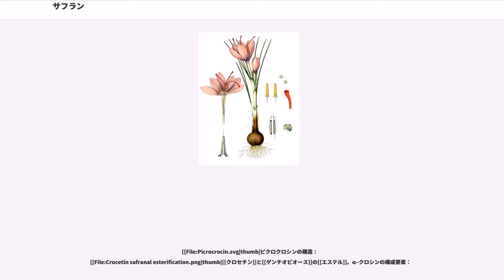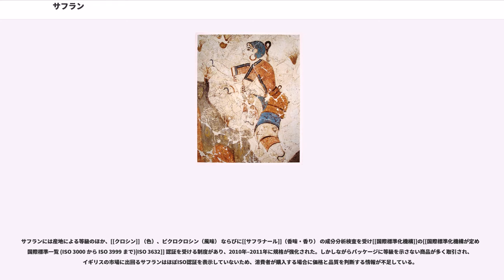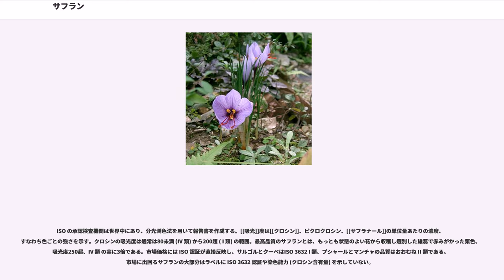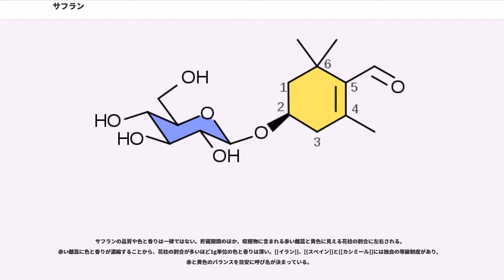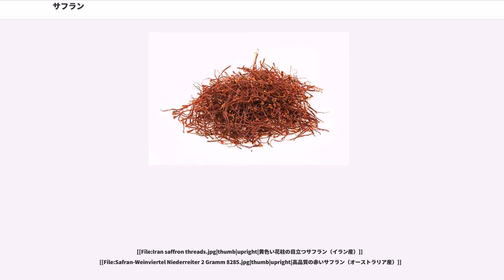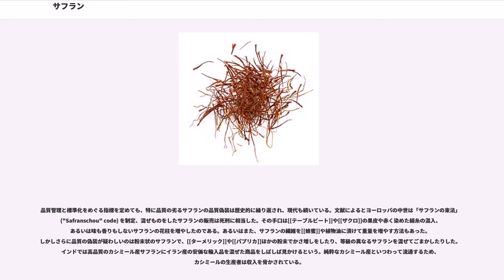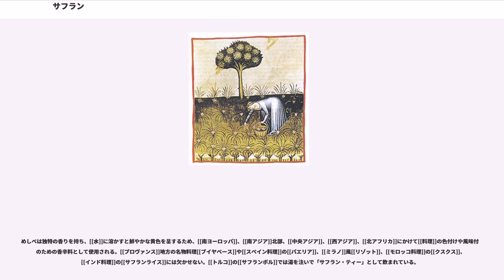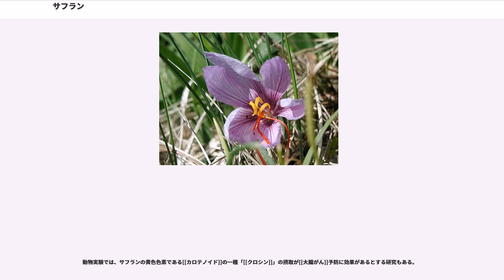サフラン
サフラン（"Crocus sativus"、、、）は、
西南アジア原産で、最初に栽培されたのがギリシアとされる、アヤメ科の多年草およびそのめしべを乾燥させた香辛料をさす。地中海の島で発掘された壁画によると、青銅器時代から栽培されたと考えられる。

別名薬用サフランと呼んで、同属植物で観賞用の花サフラン（クロッカス）、アルカロイドのコルヒチンを含むイヌサフラン科のイヌサフランと区別する (国立健康・栄養研究所のサイトよりイヌサフランの項目参照) 。

サフランは最大20〜30センチメートルに成長すると花を一株に最大4つつけ、3本ずつある鮮やかな深紅の柱頭は単雌蘂の先端部で花柱とともに摘み取って乾燥させ、主に食品の調味料や着色料に使用する。サフランは重量単位で比べると世界で最も高価なスパイスのひとつ。遺伝的に単形クローンであることから分布の拡大は遅く、ユーラシア全域に広がった後に北アフリカ、北アメリカ、およびオセアニアに持ち込まれた。

日本では、咱夫藍の漢字を当てる。洎夫藍、洎夫蘭、泊夫藍などの表記も見られるが、いずれも字音が合わず、誤字である。

成分は、α、β、γ‐カロテン。他に色素配糖体であるクロシン、無色の苦味配糖体 ("picrocrocin")、精油（8-10%、テルペン、テルペンアルコール、エステル）、クロセチンなどを含む。クロシンは水溶性で油には溶けない。香りの主成分はサフラナールである。

サフランの語源には諸説ある。12世紀の古フランス語 "safran" からたどると、ラテン語 ""、さらにペルシャ語 「ザアファラーン」（zaʻfarān زَعْفَرَان）、あるいはさらに古い言葉 "zar-parān (زرپران)" へとさかのぼる可能性もあるという。アラビア語 "az-za'faran" () が語源という指摘もあるが確認されていない。サフラン栽培は3000年以上前から記録に残り、おそらく原種の "Crocus cartwrightianus" から雄蕊が長いものを選別した変異体 "C. sativus" が青銅時代に確立して以来、栽培が続いたものと考えられる。調理に関わる記述にサフランの名が初めて現われたのは、いまから数千年前のペルシャ語の資料である。

紀元前から世界各地でめしべを香辛料・染料・香料・薬用として利用している。古代ギリシアではサフランの黄色を珍重し、王族だけが使うことを許されるロイヤルカラーとされた時代もある。

日本へは江戸時代に薬として伝わった。国内での栽培は、1886年（明治19年）、神奈川県大磯町（旧国府村）の添田辰五郎が病気の母親のため、球根の輸入と栽培を試みたのが始まり。1897年（明治30年）に内務省横浜衛生試験所の認定を受け、商品化・輸出されるようになった。1903年（明治36年）には、辰五郎から球根を譲り受けた吉良文平によって大分県竹田市へ伝わり、同地は名産地になった。現在、日本国内の約8-9割が竹田市で生産されている。他の産地は宮城県塩竈市などである。

野生では見られないの原種は、クレタ島に自生する "Crocus cartwrightianus" と考えられ、あるいは "C. thomasii" と "C. pallasii" 他が原種である可能性がある。サフランは三倍体つまり雄性決定要素による「自家不和合性」を示し、減数分裂異常により個別に有性生殖にいたらない。そのため根茎を分割して植えつけるなど品種改良の手法を経て栄養増殖する。"C. sativus" が "C. cartwrightianus" の変異型の場合は遺伝的改良によって、長い年月をかけて細長い柱頭のものが選択的に交配され、青銅器時代晩期のクレタ島に現われたと考えられる。

サフラン ("C. sativus") は8組、合計24組の染色体を持つ。花が種子をつけないことから人工的な繁殖を行い、根茎を掘りあげて分割、植えつける。根茎は1シーズンで枯れるまでに10個前後の小さな根茎に分かれ、次のシーズンに成長する。根茎は茶色の小球体で直径 ほどに成長し底面は平らで、繊維が平行に並んだ被膜に包まれる。また薄く網状の膜が約 5 cm に伸びて芽を取り巻く。

高さ

[[File:Safran - Saffron bulbs.JPG|thumbnail|栄養生殖をほどこしたサフランの根茎]]

サフラン（"C...